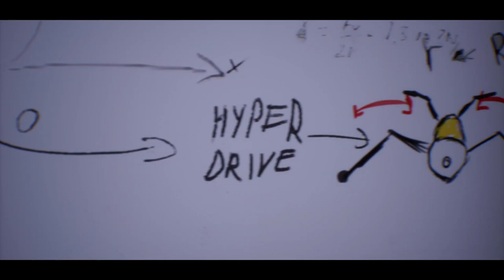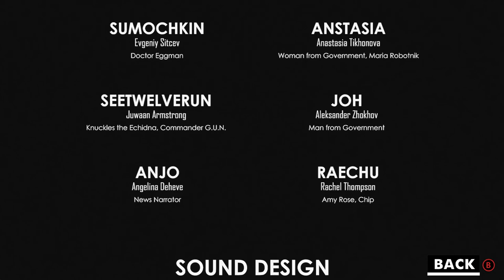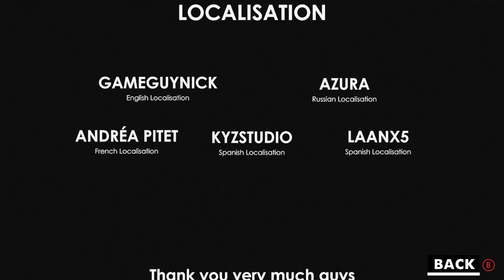Sonic Omens - FULL MOVIE (1080p/60FPS)